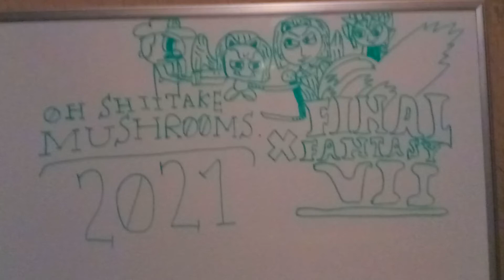What The NEXT CROSSOVER Is That I Want OH SHIITAKE MUSHROOMS To Do (OH SHIITAKE MUSHROOMS X FF7)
What Do You Think Of This Crossover Idea?